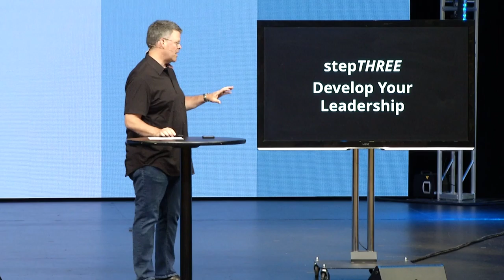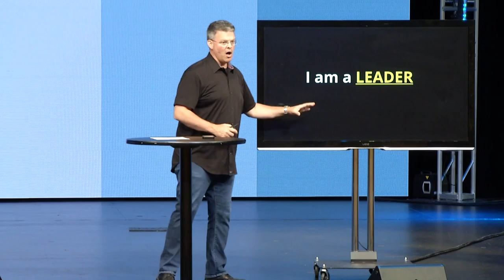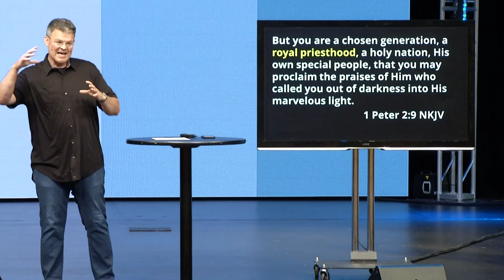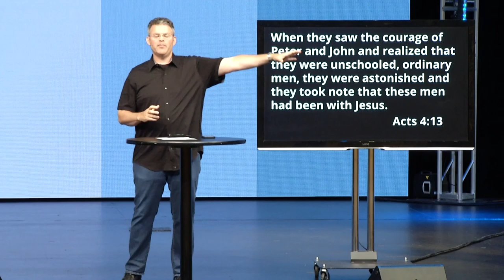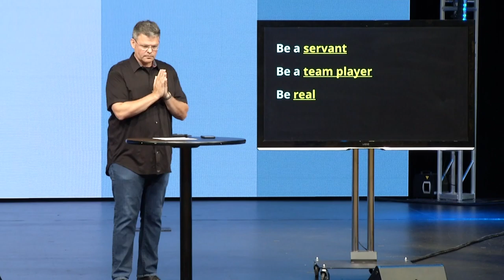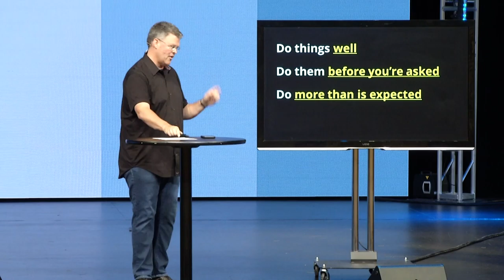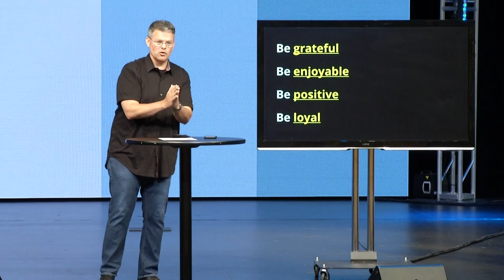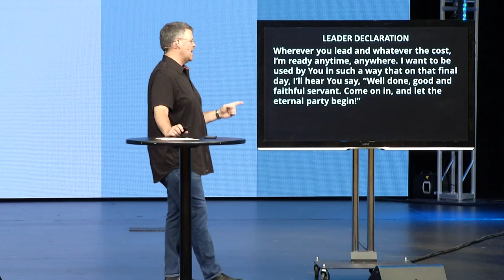Growth Track | Step 3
Greenwood, Indiana

Growth Track
Step 3